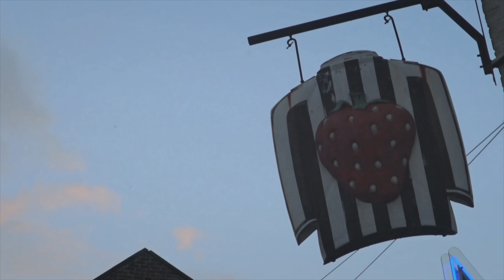Instant Reaction | Newcastle 2-1 Everton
Well nobody was expecting that ! Newcastle display a composed performance and walk out on the back of the 2-1 win against Everton.

Join Kris and Deka are here to deliver... “We Won Ya Kna”